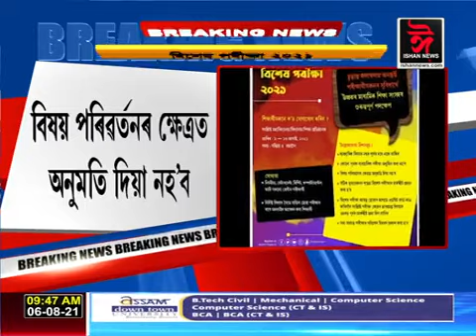HSৰ চূড়ান্ত পৰীক্ষাৰ ফলাফলত অসন্তুষ্ট পৰীক্ষাৰ্থী সকলৰ বাবে জৰুৰী খবৰ।